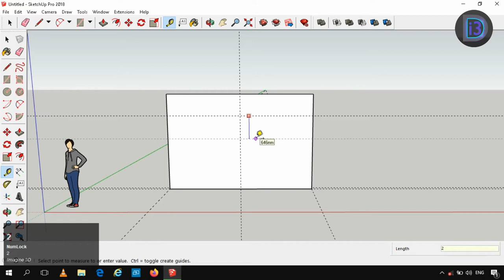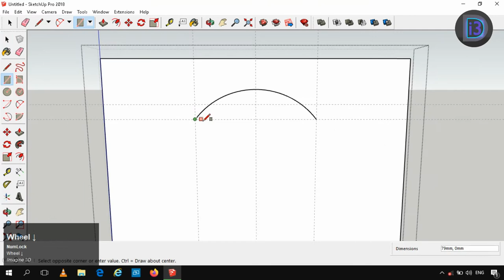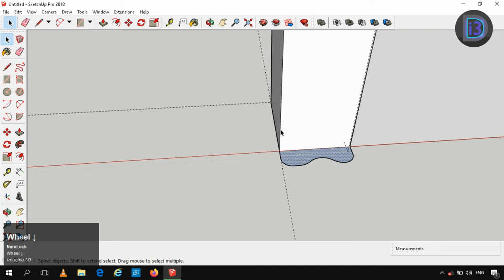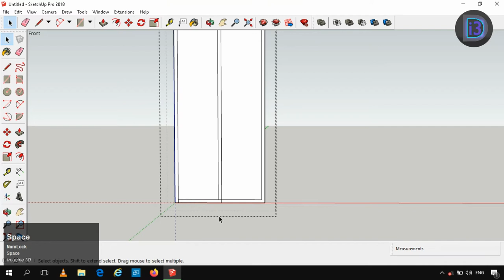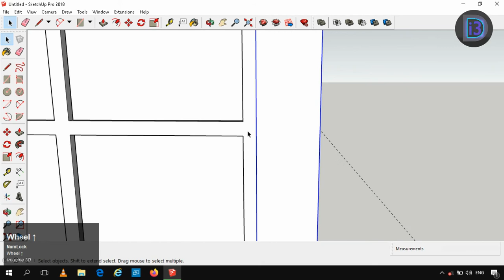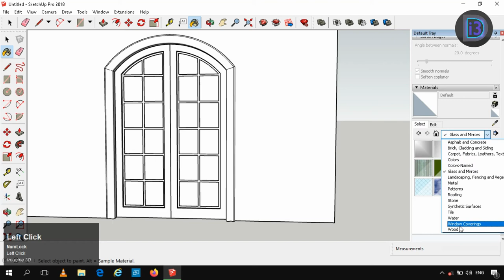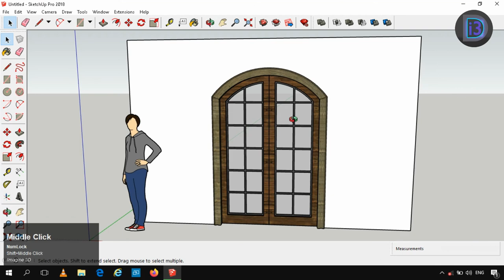Sketchup / Creating a Arch door in Sketchup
In this video, we are going to learn about "How to create a Arch Door in Sketchup".
Learn How to create 3D models from scratch in Sketchup
Software Used: Sketchup Pro 2018
For 3D modeling  of Particular Structure, tell me at the comment section, I will do my best.